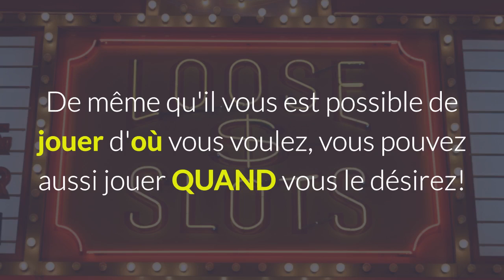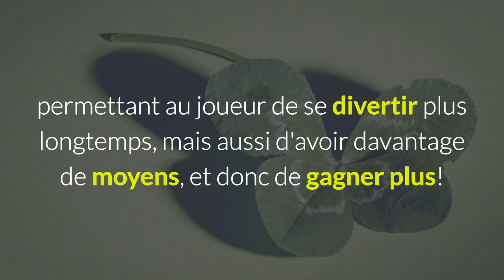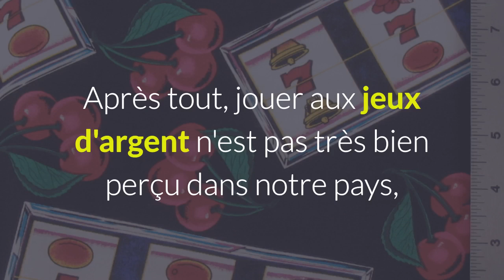5 avantages du casino en ligne !!